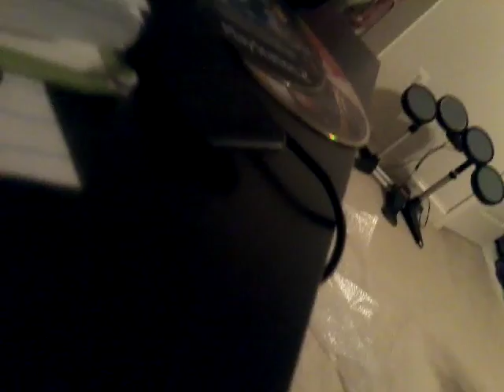About just cause part 3